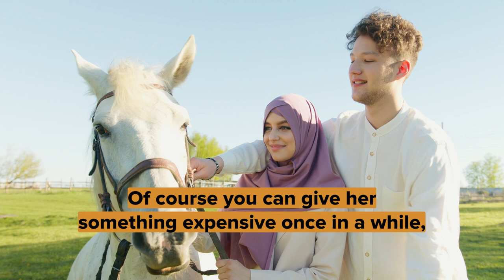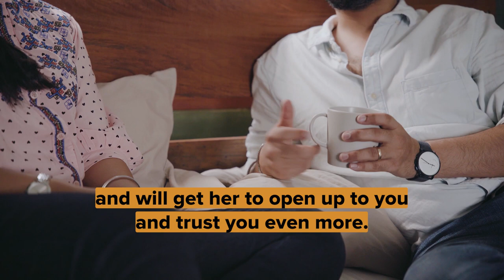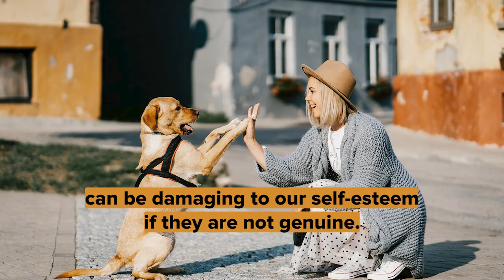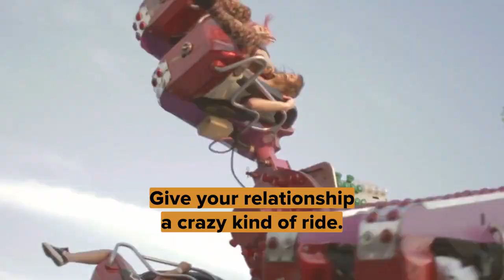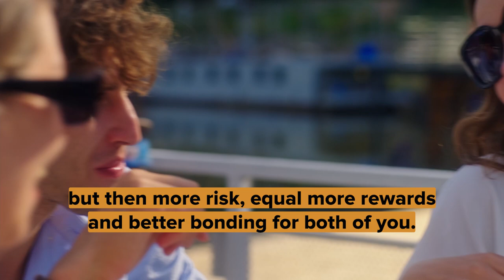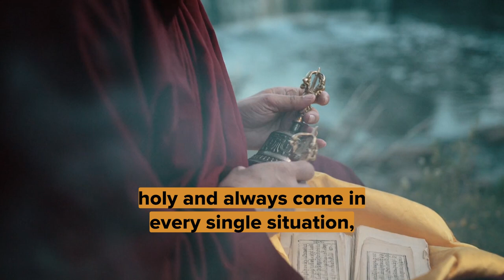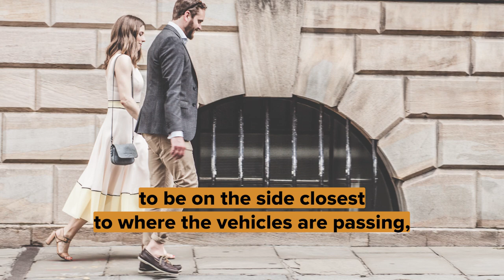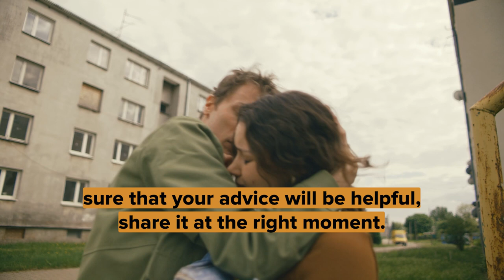10 Things That Will Make Her Chase You Forever...!!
As men, we often think that physical appearance and deep pockets are the only things that will keep a woman interested.

As much as they are important, some women are attracted to things that do not relate to looks or money.

In today's video, I take you through those 10 simple things that will get her more attracted to you.